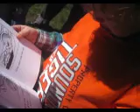Patrick Reading by himself ! April 2012 - 5 years old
Sus primeras lecturas !
5 anios !
Abril 2012